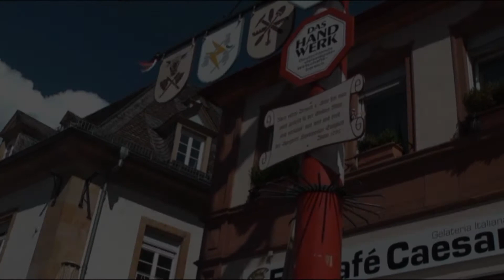2014 - MEIN KLEINER FREUND / ANTON AUS TIROL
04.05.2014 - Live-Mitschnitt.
Bei strahlenden Sonnenschein tritt Anton aus Tirol in Speyer vor dem Dirndl-Modenhaus Demmer im Rahmen einer Dirndl-Modenschau auf und singt seinen Stimmungs-Titel „MEIN KLEINER FREUND".
Dieses Video erscheint hier mit freundlicher Zustimmung von ANTON AUS TIROL.